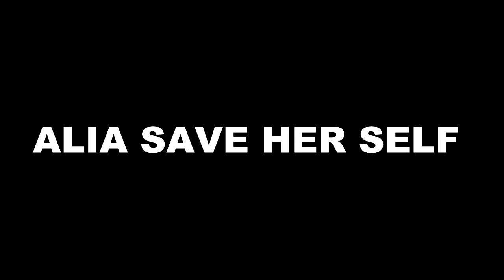KUMKUM BHAGYA || “ALIA” “TANNU” की “साजिश हूई बेनाकब” , “PRAGYA” की “बड़ी मुश्किलें”